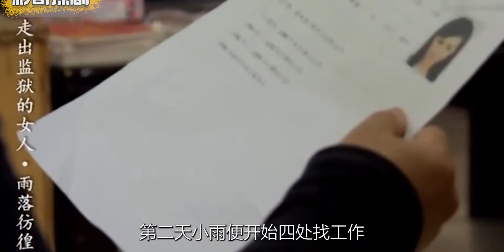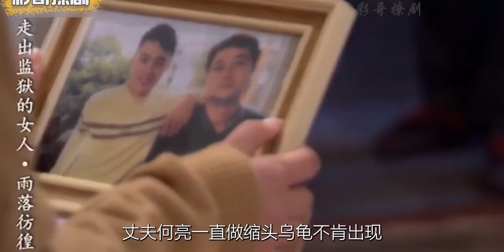女人因坐过牢而饱受刁难欺负，百折不挠最后终于扬眉吐气，情感剧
影视剪辑